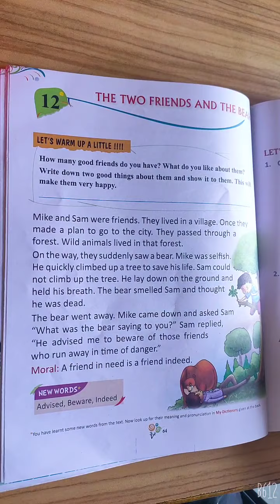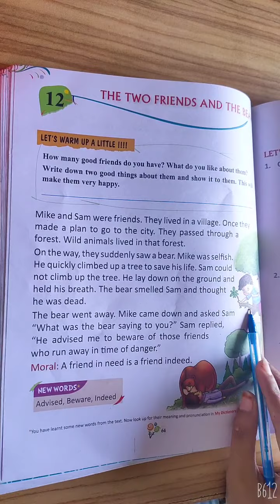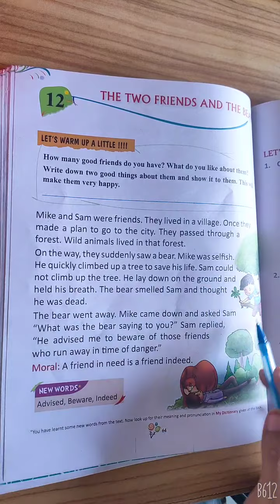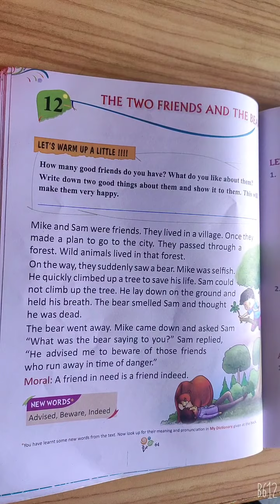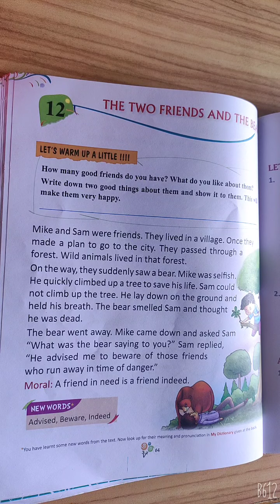English Class 1 Chapter 12 Part 1